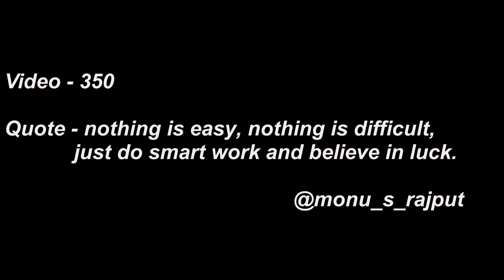it Hurts alot ये तो मौसम | Meteorologist